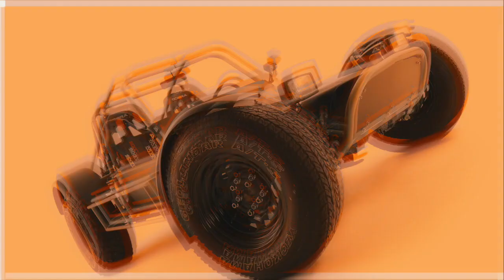Kingfisher Overland Build Compilation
With us just about to launch our Overland space frames, we thought we'd put together a little snapshot of the last 2 years. It's been epic and we are only just getting started!